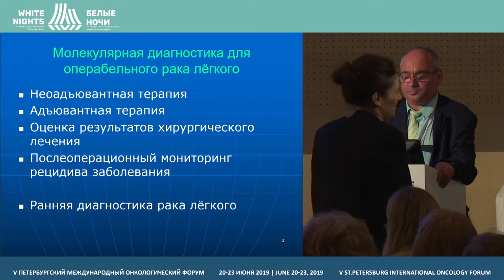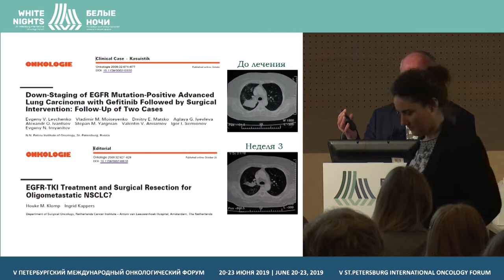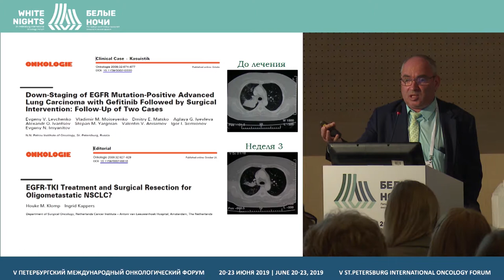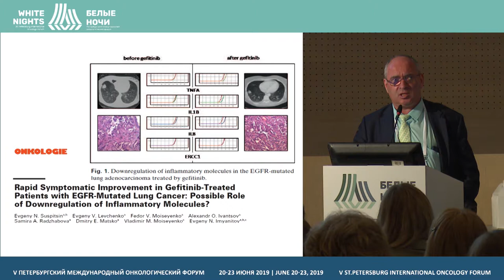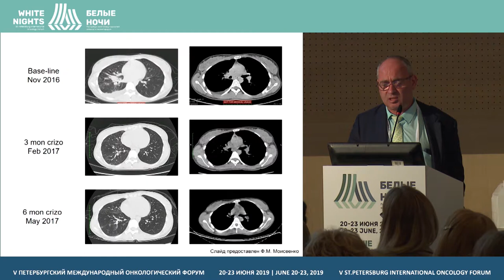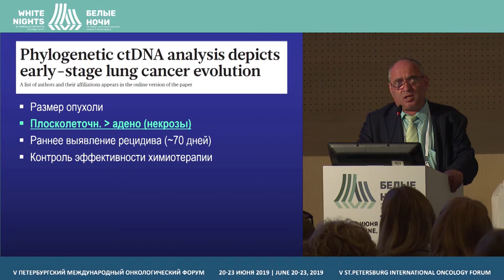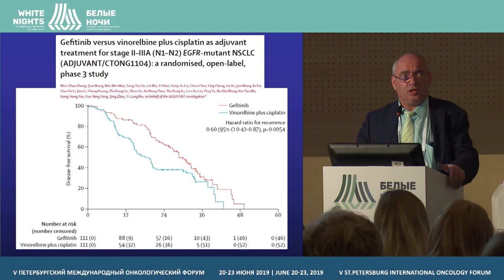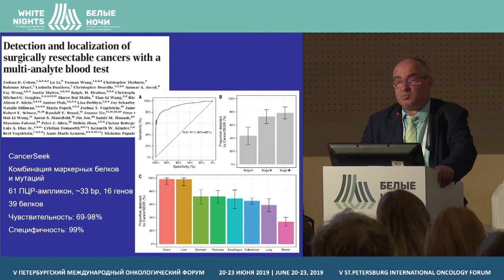Роль молекулярной диагностики в лечении операбельных форм рака легкого (Имянитов Е.Н.)